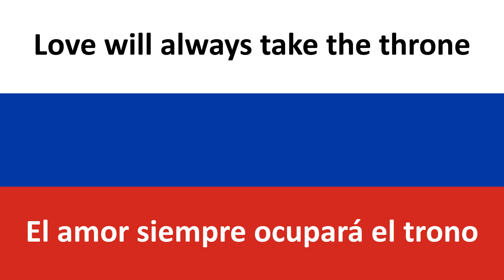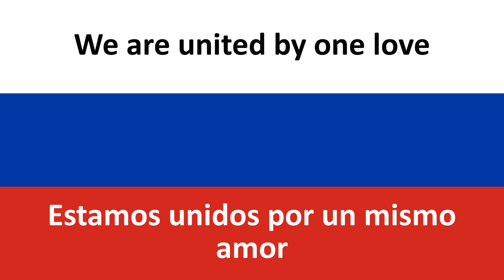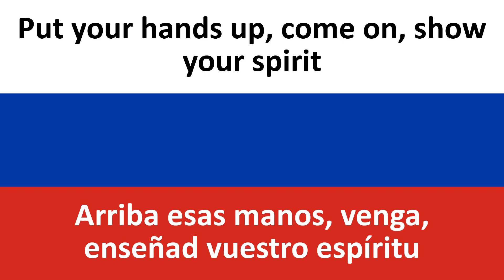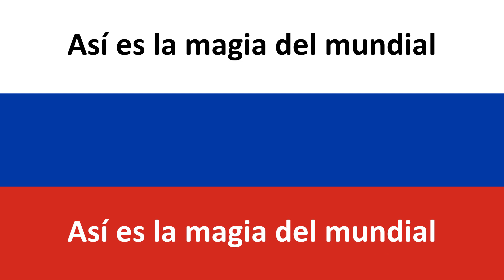United by love en español (Unidos por el amor) - Natalia Oreiro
Producciones Carrillo les trae la traducción al castellano de la canción en ruso "United by love" de Natalia Oreiro.

Amigos y amigas, como muchos sabréis, hoy se ha dado inicio a la Copa Mundial de la FIFA Catar 2022!! Como motivo de celebración, hoy traemos la traducción de uno de los himnos no oficiales de la anterior Copa del Mundo, la de Rusia 2018! En mi opinión ésta es muchísimo mejor que la canción oficial de ese mundial ;) Y bueno, dado que el mundial de este año está lleno de indignidades (incluida la descualificación de Rusia por motivos políticos y no deportivos), nunca está de más recordar tiempos pasados que fueron mejores, como el maravilloso Mundial de Rusia, el cual además pude vivir en persona en Moscú :) A disfrutar!